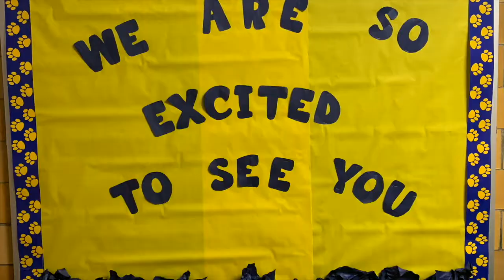TNN Episode 48